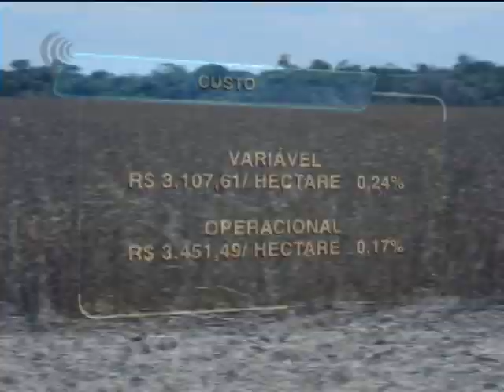Destaques DF, MT, SP, RS E MS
Confira os destaque do Bom Dia Produtor (21/03).